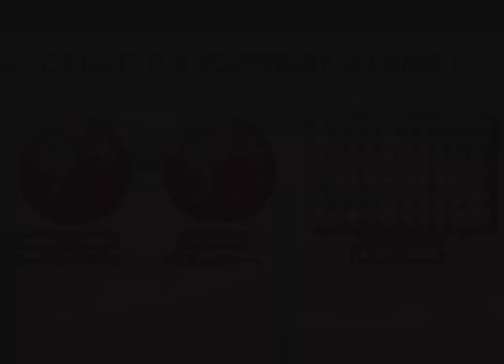Spending over 60k+ SPRING TOKENS in Wild Horse Islands • Marmot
Hello! In this video I’m going to be spending all of the spring tokens I’ve earnt! I know this is a bit of a late upload but I hope the video is worth it!

— Marmot

Created with: Marmot
Edited by: Marmot
Special mentions: N/A
Created on: CapCut, Roblox (Wild Horse Islands)